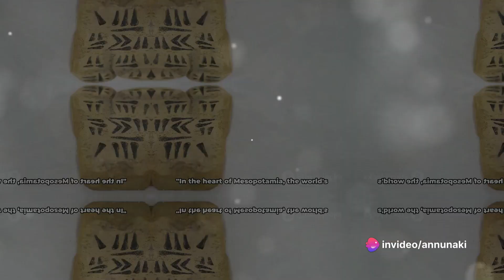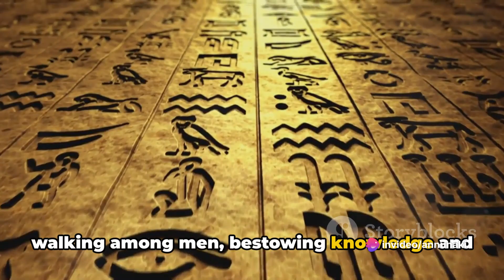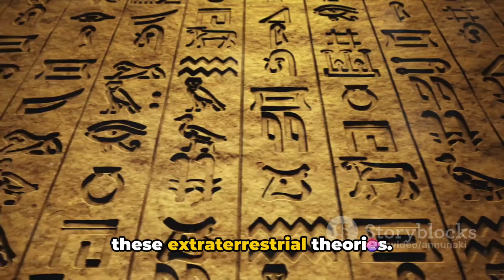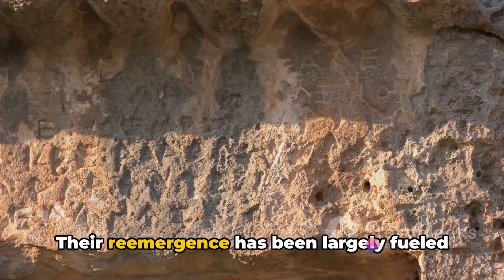Anunnaki: Alien Gods or Mesopotamian Myth? Unveiling the Shocking Truth!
Were the Anunnaki REAL?  This captivating video dives deep into the mysteries of the Anunnaki, the powerful deities worshipped by ancient Mesopotamians.  From their role in creation myths to their ties to royalty, we'll explore the fascinating stories and potential historical connections surrounding these enigmatic figures.  Prepare to be challenged as we separate fact from fiction in the captivating world of the Anunnaki!

Prepare to be enthralled by:

The captivating myths and legends surrounding the Anunnaki.
The potential historical connections to ancient Mesopotamian cultures.
The ongoing debate about the true nature of the Anunnaki.
This video is perfect for you if you're interested in:

Ancient History: Exploring the gods and myths of Mesopotamia.
Aliens & Archaeology: Unveiling the mysteries of the Anunnaki.
Myths & Legends: Delving into the stories that shaped civilizations.
Join us on this captivating journey to unveil the truth about the Anunnaki!